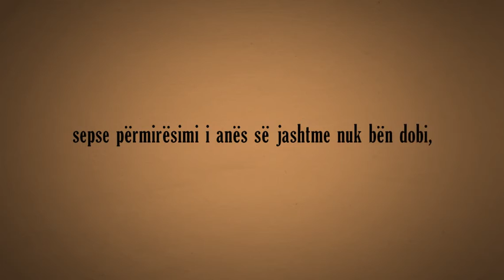Permisoni Zemrat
"Kujdesuni shumë për përmirësimin e anës së
brendshme, sepse përmirësimi i anës së jashtme nuk bën dobi, nëse e brendshmja është e prishur."
•[Ibn Kajjimi, Allahu e mëshiroftë]•